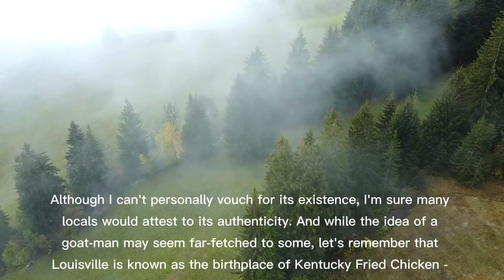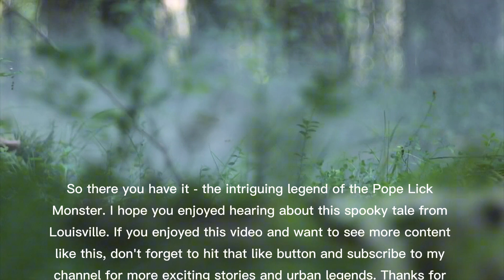CapCut pope lick monster